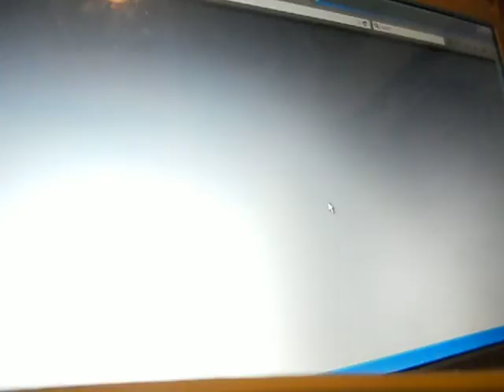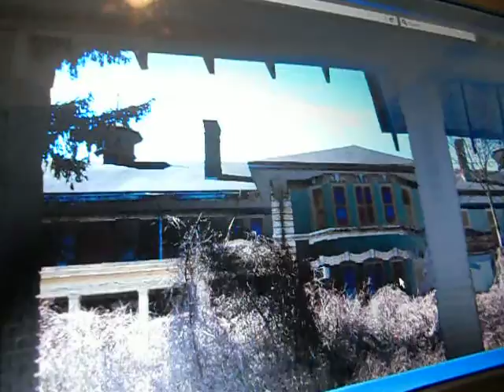White Enamel Gaming Vlog 4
I play the 4th level of white enamel.